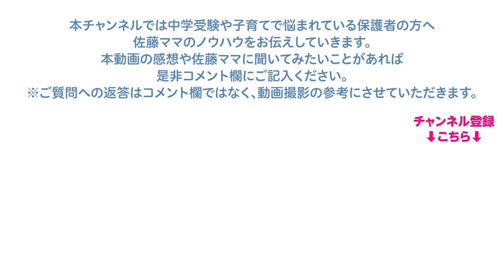佐藤ママが語る！「小6で勉強をやり直しても受験に間に合う？」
小6男子の浜学園生です。
今から出来るところまで戻って勉強をやり直し始めても受験に間に合いますか？

【企画・編集】
浜学園